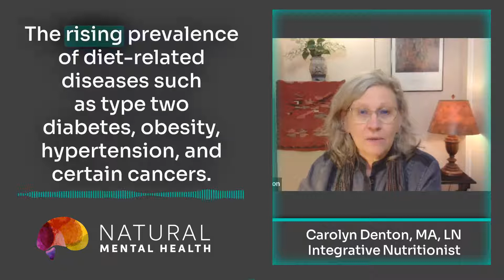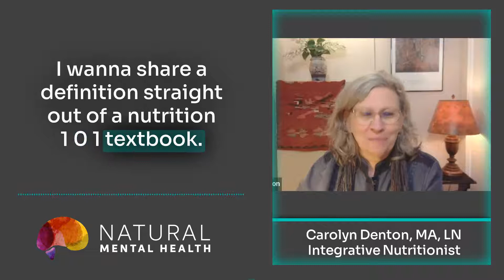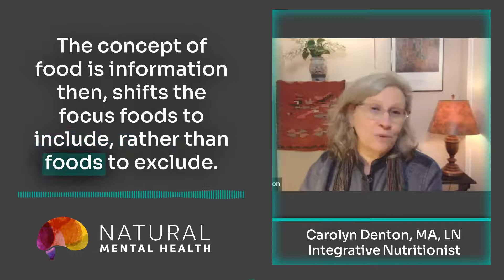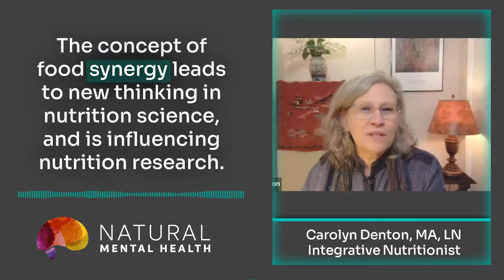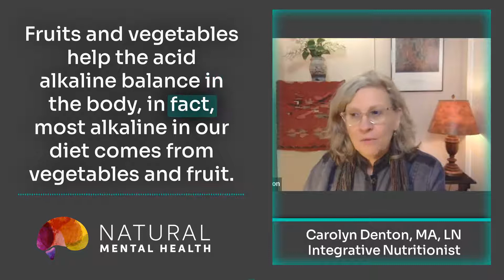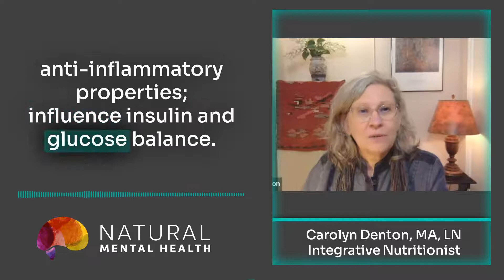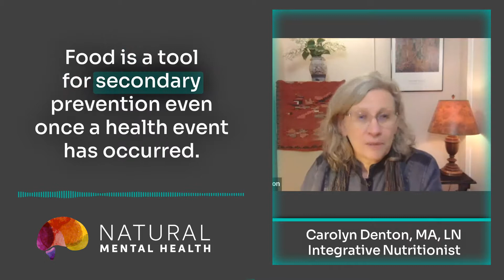Why Nutrition is Important: Understanding Food as Information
The Standard American Diet (S.A.D.), or sometimes referred to as the Western Diet, is woefully lacking in nutrients. In this video, Carolyn Denton explains why nutrition is important and how we can understand food as information for our bodies. Carolyn talks through the importance consuming vitamin- and mineral-rich foods to encourage and support metabolic processes.

Highlights:
*Nutrients are nourishing substances that provide information to the body about how it will function.
*The concept of food as information shifts our focus to foods to include rather than foods to exclude.
*If a nutrient is not present over a period of time dysfunction occurs leading to symptoms, decline and the development of disease.
*Nutrients or “information” are needed to restore function and thereby reduce risk of chronic disease.
*This information is more than individual dietary supplements.
*Food synergy is a perspective stating that more information can be obtained by looking at whole food rather than single nutrients. For example, eating whole orange has been shown to have more beneficial activity in the body than taking a supplement of vitamin C.
*Describe mutable functions of fruits and vegetables, whole grain, protein and healthy fats.
*There is a growing area of research focusing on the power of food called Nutrigenomics which  is the study of how different foods may modify the risk of common chronic diseases such as Type II diabetes, obesity, heart disease, stroke and certain cancers.
*Food is pleasure, but food is also a tool for a healthy self.